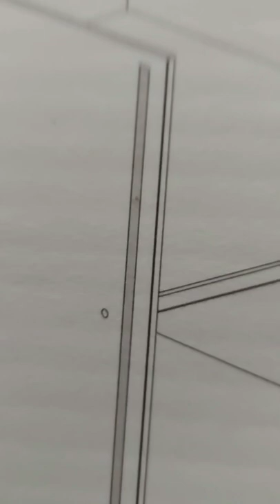IKEA Kallax Shelf Inserts for Sylvanian Families / Calico Critters Vehicle Collection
IKEA Kallax Shelf Inserts for Sylvanian Families / Calico Critters Vehicle Collection Amy's Animals: Secret Life Of Sylvanians

🌻🌻🌻 About Me 🌻🌻🌻